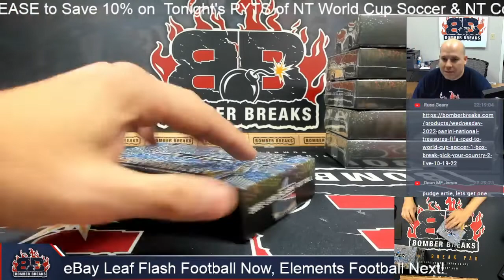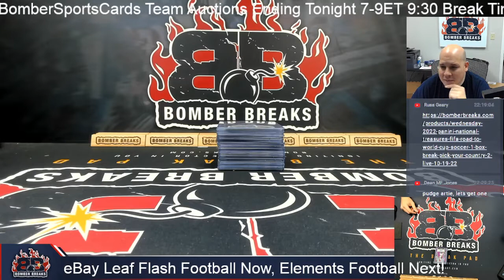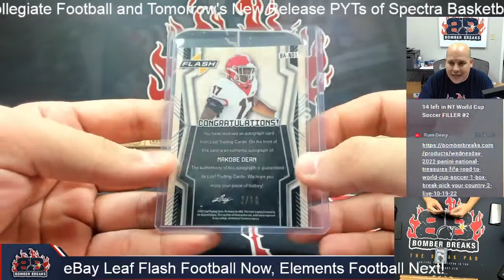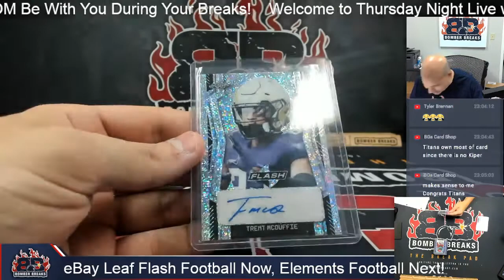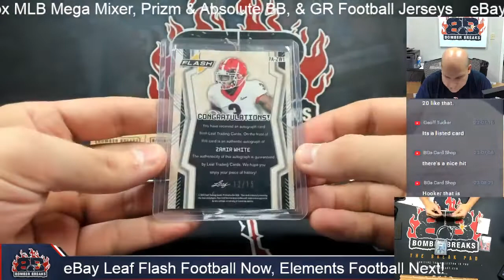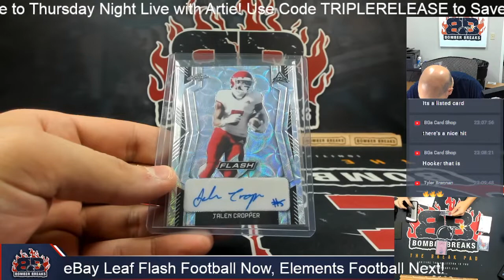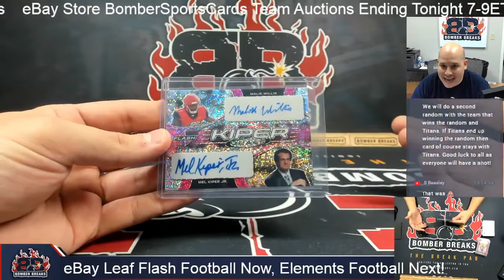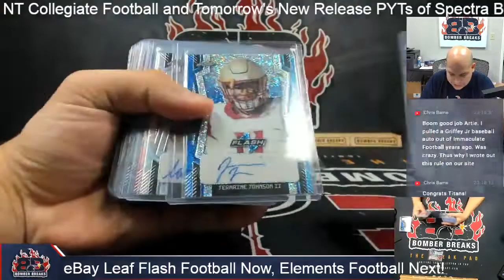eBay Thursday 2022 Leaf Flash Football 6 Box Half Case Break 10 20 22